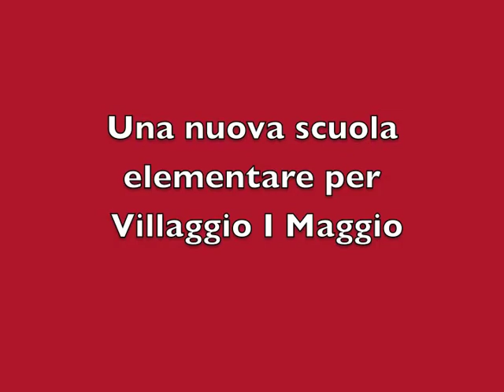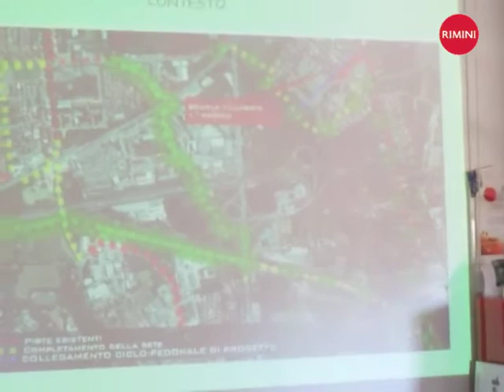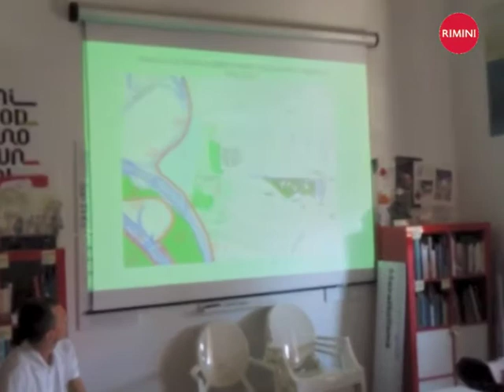Una nuova scuola elementare per Villaggio I Maggio